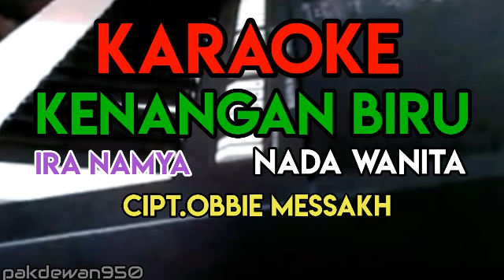KENANGAN BIRU || IRA NAMYA || KARAOKE || COVER YAMAHA PSR